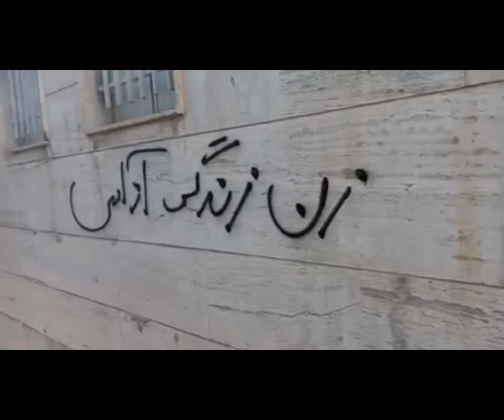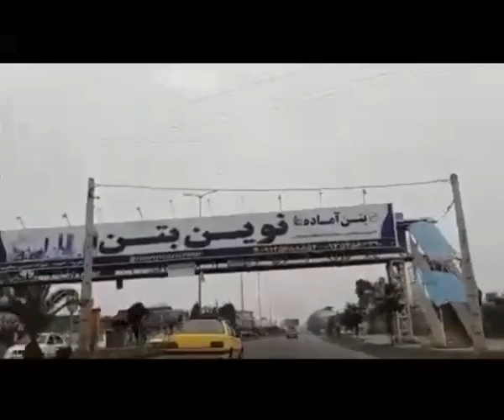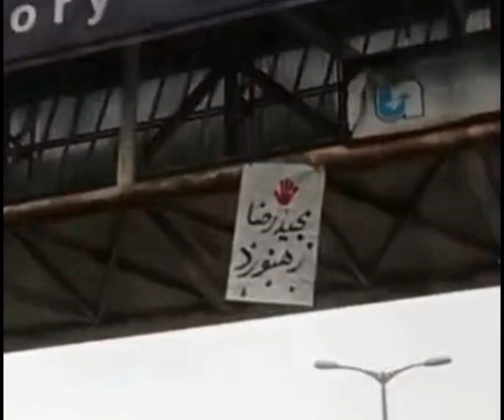شعارنویسی و دیوارنویسی‌ها در ایران ادامه دارد!